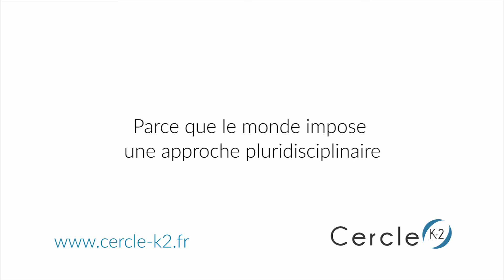"Security Branding" - Gonzague Manet - Cercle K2